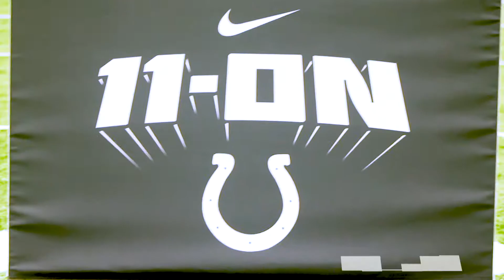Decatur Central High School Football- Indianapolis Colts 11-On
Decatur Central recap video at the Indianapolis Colts 11-On tournament.